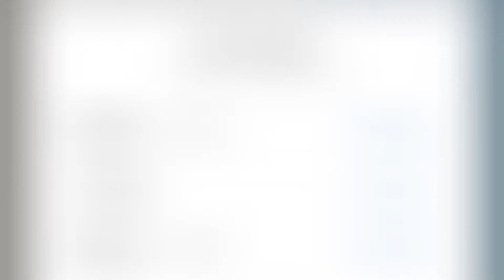#30 Dive, First Night Dive, M.V. Alastor Wreck, Ringhaddy, 02/01/20, Short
#30 Dive,
First Night Dive,
M.V. Alastor Wreck,
22m Depth
Ringhaddy,
Northern Ireland,
Short Version,
02/01/20,